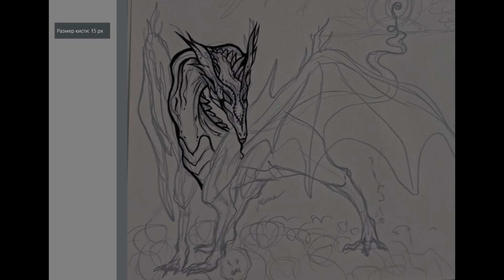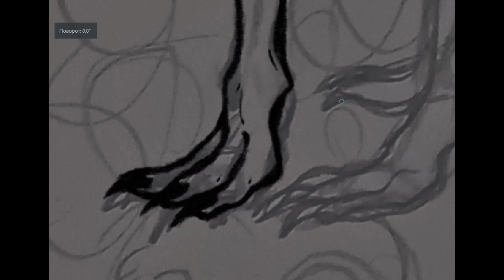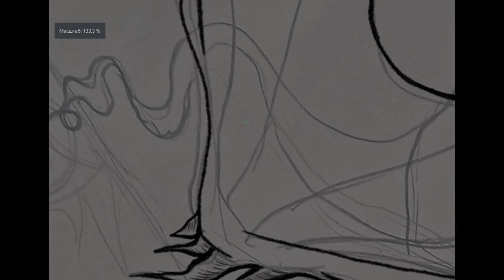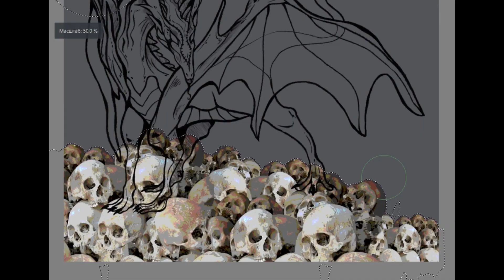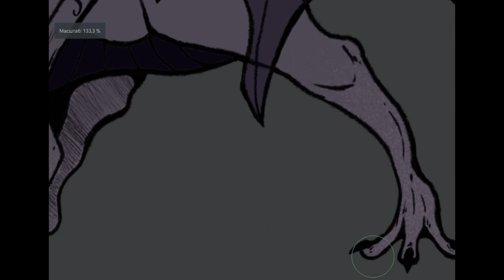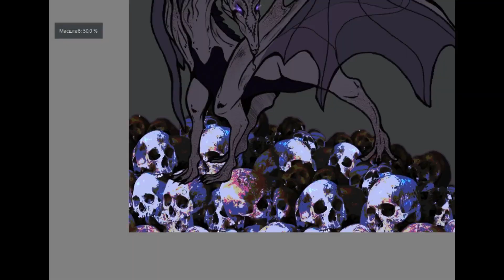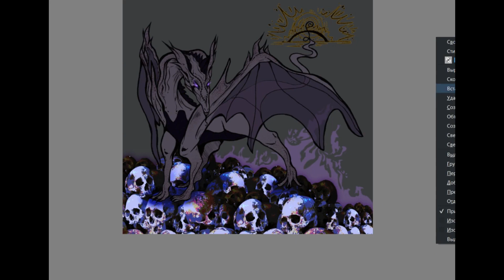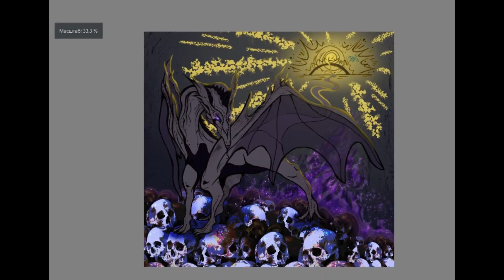💜💀💜~Speedpaint / Seeing off the last journey / Original art~💜💀💜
This art is one of my representations of the world between life and death
1) Megadeth - Last Rites-Loved to Death (Intro)
2) Death - Denial of Life
3) Slayer - Seasons In The Abyss
4) Dimmu Borgir - In Death's Embrace